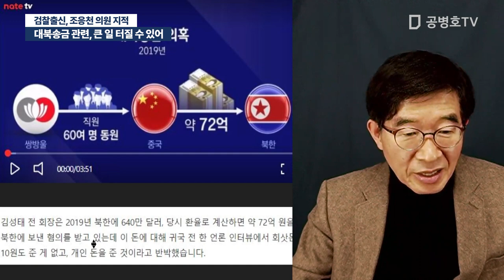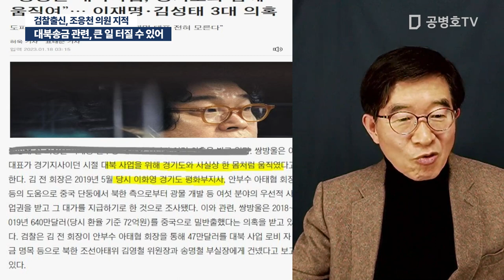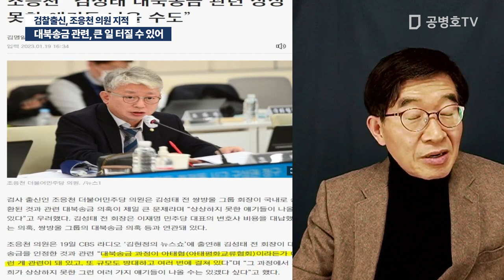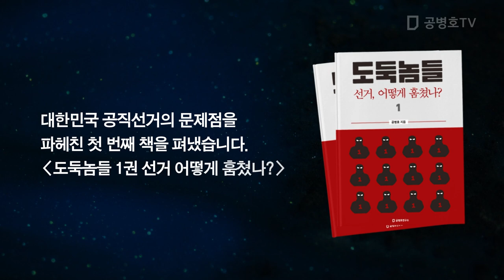대북송금 관련, 큰 일 터질 수 있어 / 검찰출신, 조응천 의원 지적 [공병호TV]